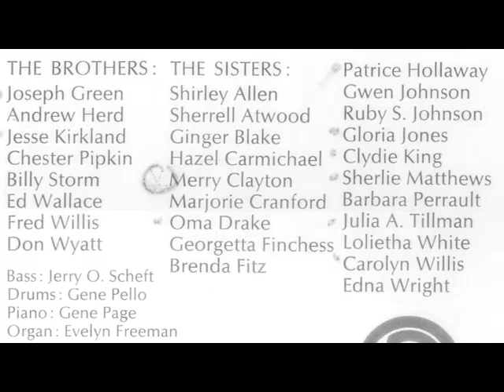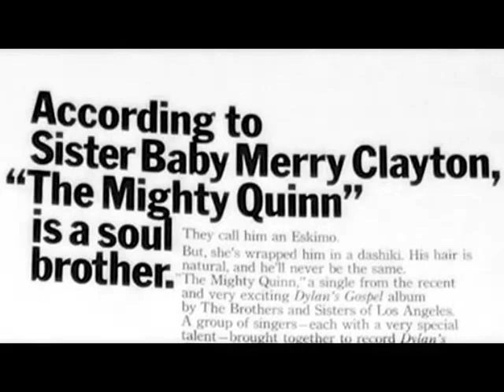The Times They Are A-Changin' / Merry Clayton / Dylan's Gospel